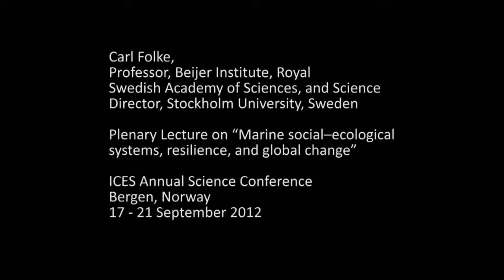Carl Folke: Marine social--ecological systems, resilience, and global change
Carl Folke,
Professor, Beijer Institute, Royal
Swedish Academy of Sciences, and Science
Director, Stockholm University, Sweden

Plenary Lecture on "Marine social--ecological
systems, resilience, and global change"

ICES Annual Science Conference
Bergen, Norway
17 - 21 September 2012